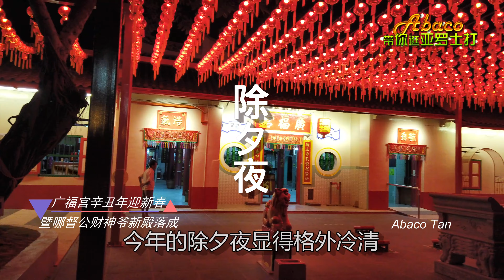吉打广福宫辛丑年迎新春暨哪督公财神爷新殿落成《Abaco 带你逛亚罗士打24》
吉打广福宫今年里里外外换上了新装，搭铁架，绑钢索，挂上了1500个吉祥灯笼, 摆放无数支高大龙香，就为了迎接辛丑年的到来。
一排排红彤彤的吉祥灯笼后面，是一座新建的哪督公财神爷殿，虽然格局不大，但设计美轮美奂，令人耳目一新。
背景音乐是马来西亚音乐家吕书成老师的“喜迎春”。